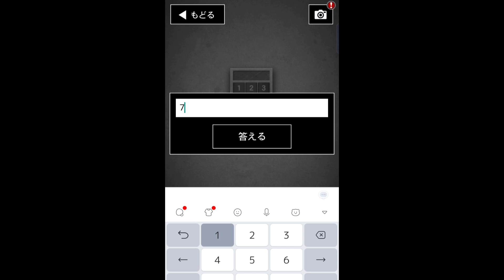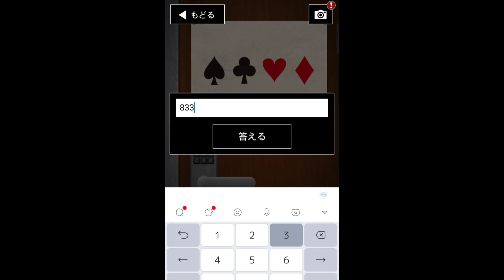たけし編あったのにひろし編で操作するの?!【青鬼3】